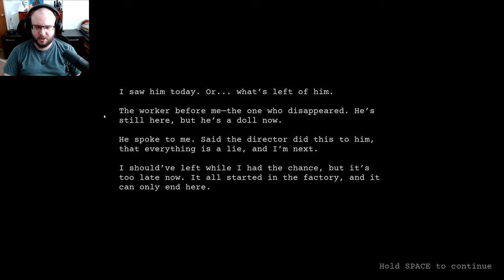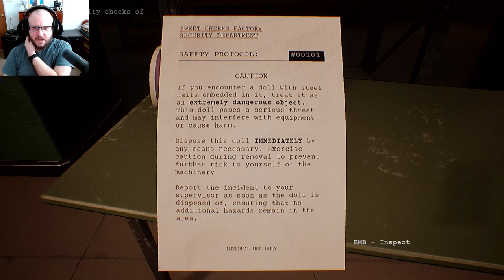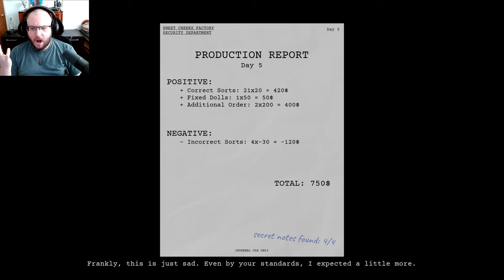Dollmare: Is It Too Late For Me???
👁‍🗨Started a new job inspecting dolls... but something feels OFF about this place.  The dolls seem to be watching me, and the Director's voice is EVERYWHERE! 😨 Join me as I explore the Dollmare factory and try to figure out what's going on...

The atmosphere in this game is seriously unsettling. The only other person around is the Director, but I never actually see him - just his voice over the loudspeakers.